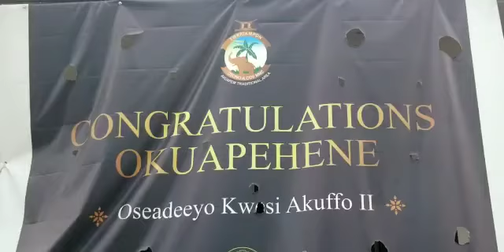Enstoolment process of New Akuapem Chief